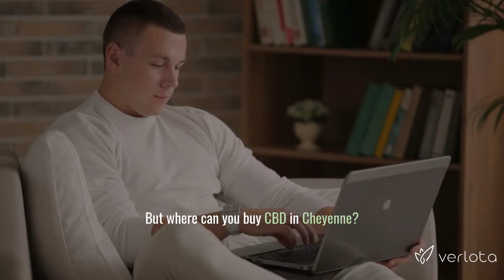CBD Cheyenne | Buy CBD Oil in Cheyenne | Best CBD Oil Cheyenne | Verlota Inc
Verlota.com

Cheyenne has come a long way from being just the capital of cowboys. While certainly not the largest of cities in the US, it's still a commercial and transportation hub of that part of the country. As a result, people here want to do more than just survive, they want to thrive — and many do this with CBD in Cheyenne. But what exactly does it do and where could somebody buy CBD oil in Cheyenne?

CBD is a compound that's found in all cannabis plants. Even though the state of Wyoming has robust cannabis laws, almost all CBD found in commercial products come from hemp, making it legal in all 50 states.

Many people know that CBD can help with creating a feeling of relaxation, but it does so much more than that! It's a strong anti-inflammatory when used regularly, and more and more uses are coming out every year with new research from universities around the world.

But before you can see a single result, you need to make sure that you're using a good quality product. Verlota was founded to give people a brand they can trust in, so they knew that no matter what sort of CBD product they used, quality would never be a concern. Plus, all of our CBD is from American grown and certified organic hemp extract. This makes sure that not only is it of premium quality but that there are also no noticeable amounts of THC.

Look back on today as the first day you made your decision to be a better, healthier you. Visit us at Verlota.com, your online CBD store in Cheyenne!